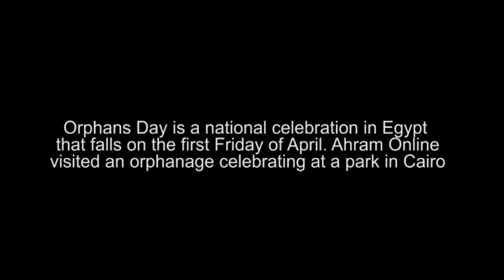Egypt celebrates Orphans Day يوم اليتيم الذي يوافق الجمعة الأولى من شهر أبريل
Orphans Day is a national celebration in Egypt that falls on the first Friday of April. Ahram Online visited an orphanage celebrating at a park in Cairo.
Video by Rawan Ezzat